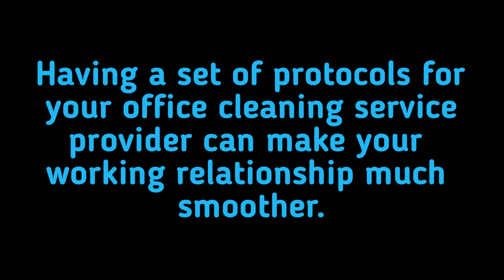5 Office Cleaning Etiquette You Should Know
Service providers perform a variety of tasks that companies often outsource. Although they rarely come into the office, it’s important to establish protocols that will help clarify what is expected of them.

The lack of clear agreement between company and a cleaning company in Singapore can sometimes result to misunderstanding and conflict. To avoid this, here are a couple of etiquettes companies should follow as to how management and office staff should interact with the people who offer office cleaning services.